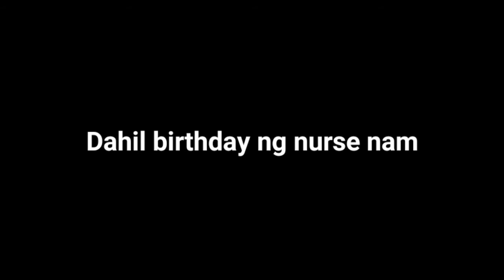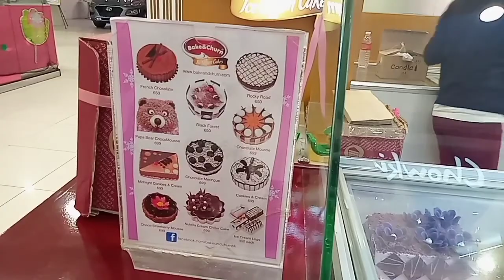BIRTHDAY SURPRISE FOR OUR SISTER ! Happy Birthday To You | Kiqayz and Khuletz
Hola mga kachingu! For this video ay sinurprise namin ang sisteret namin.
A simple Birthday surprise to you sis!
Happy Birthday!

Kamsahamnida!

Credits:
Credits to all the owners and creators of all the effects and sounds we've used in this video.